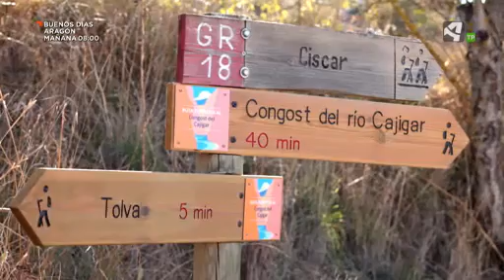Bienvenidos al congosto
Anduvimos desde Tolva hacia el Congosto del río Cajigar. Así es por dentro...